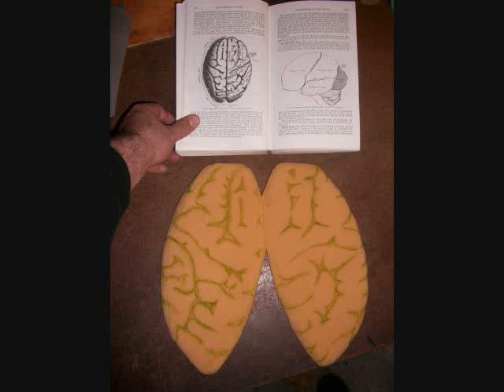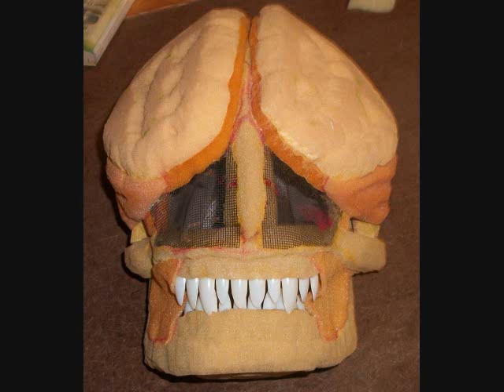SUIT UP!! REmaking the Licker Part 2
The Elite Beta Licker is coming along pretty nicely. This marks the first time that I have worked solo on making a monster head, this Licker face is based off of the Resident Evil Operation Raccoon City design, and the oversized claws are based off of the Super Licker.

Music: The MVP theme and Exterminate, Annihilate, Destroy by Rottersand (think I spelled their name right)

The Licker, it's image and Resident Evil are owned by Capcom